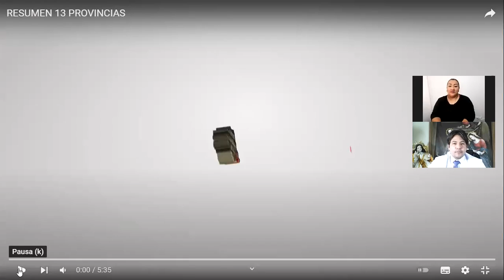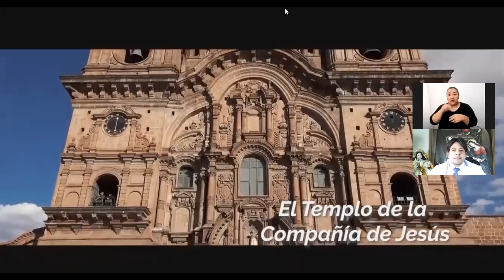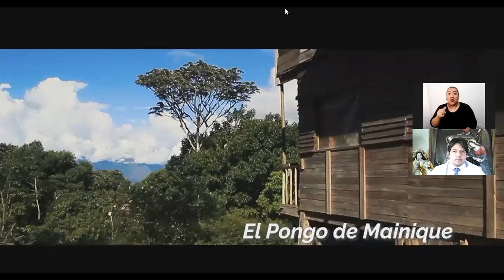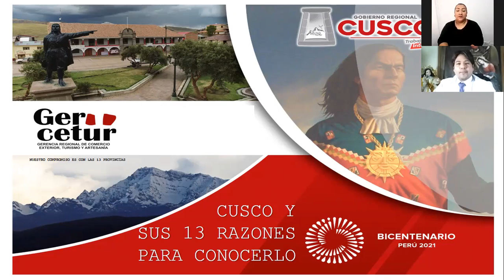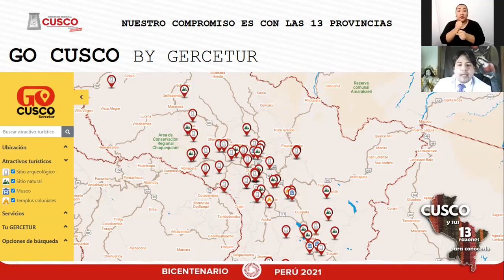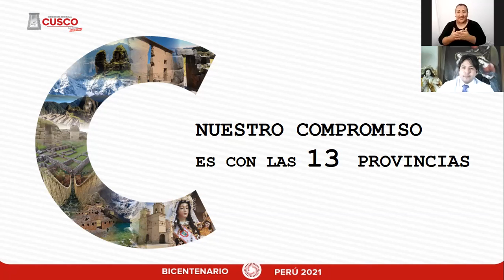Cusco y sus 13 razones para conocerlo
Viajar a Cusco, es un tener una experiencia única, rodeado de cultura, naturaleza, sus
bellos paisajes, misticismo y monumentos arqueológicos que hacen de su visita
inolvidable. El destino te permite también disfrutar de diversas actividades llenas de
adrenalina y aventura y disfrutar de una exquisita gastronomía.